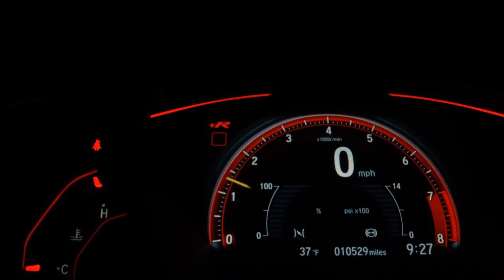HONDA FIT - 2013 - Osasco/SP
FIT 1.5 TWIST 16V 13/13 AUTOMÁTICO FLEX 4 PORTAS PRATA KM 128.000
TRABALHAMOS COM TDS FINANCEIRAS ACEITAMOS TROCA COM AVALIAÇÃO DA LOJA ENTRADA ATÉ 21X CARTÃO DE CRÉDITO V/JUROS

Dados do Veículo
Veículo: HONDA / FIT 1.5 TWIST 16V
Ano: 2013/2013
Combustível: FLEX
Portas: 4 PORTAS
Câmbio: Automático
Cor: PRATA
KM: 128.000

✅ Air Bag
✅ Alarme
✅ Ar Condicionado
✅ Direção Hidráulica
✅ Freio ABS
✅ Travas Elétricas
✅ Vidros Elétricos